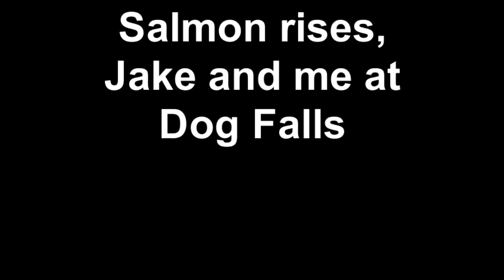Salmon rises, Jake and me at Dog Falls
Outdoor life with Hunt4fish